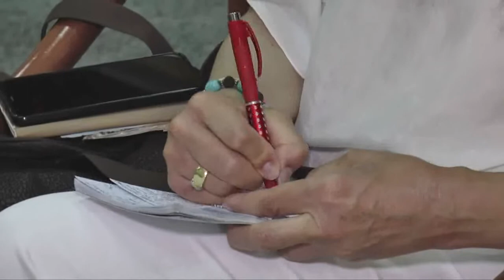Operazione Overture interviste